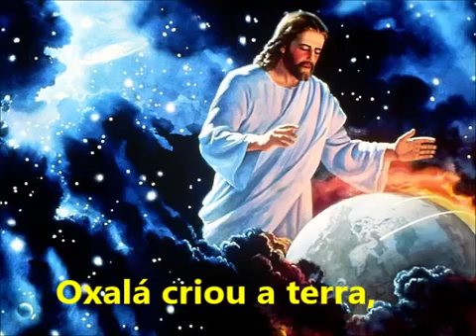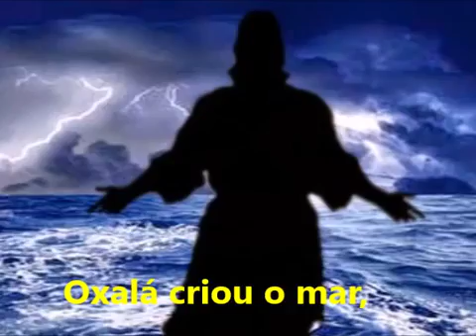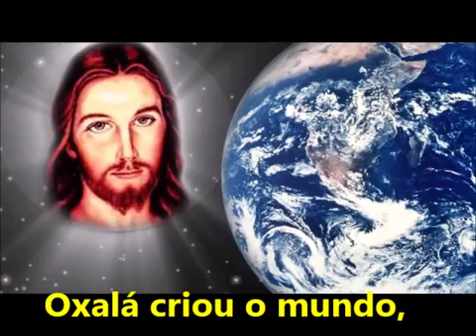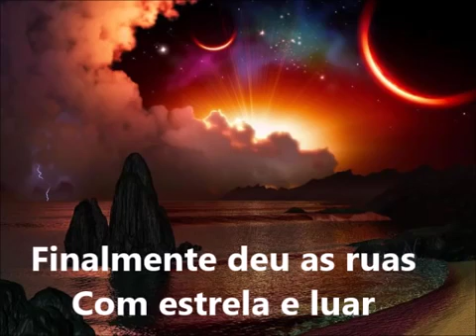AXE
Kaio Montserrat